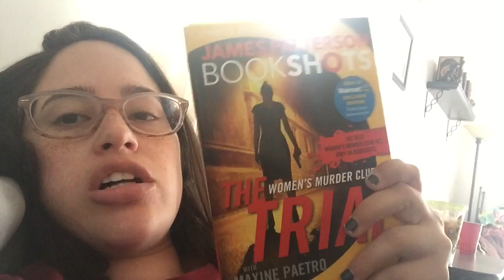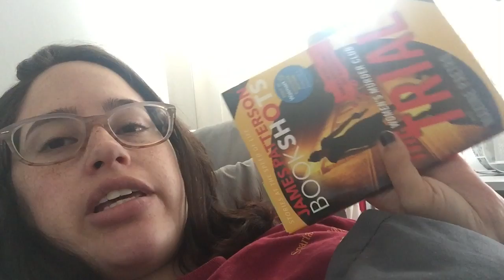BOOKTUBEATHON WRAP UP